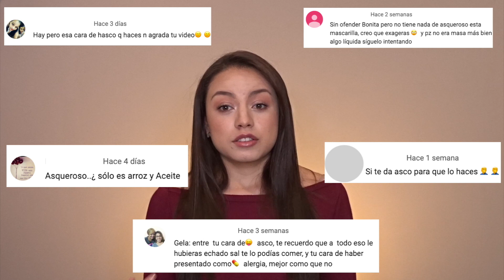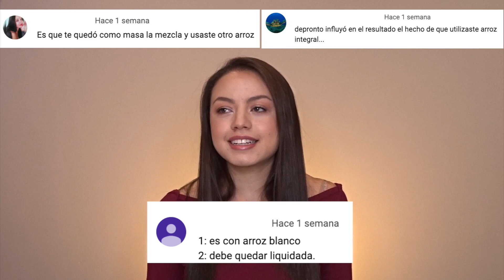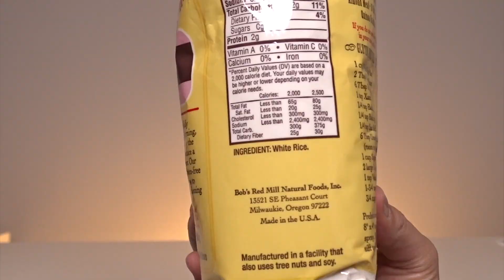KERATINA DE ARROZ POR SEGUNDA VEZ + RESPONDIENDO COMENTARIOS - Gela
♥ AQUÍ  MÁS  INFORMACIÓN ♥

En este video respondo algunos comentarios sobre el primer video de la Keratina de Arroz y les muestro el segundo intento.